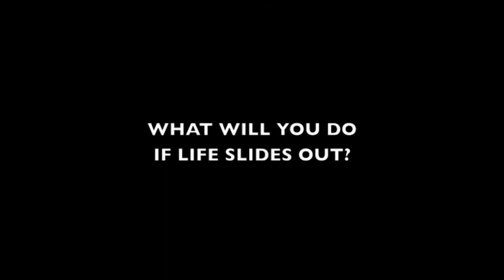Avalanche Survival Story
A gripping, emotional, and real story of survival.  Attend an event and hear Matt Potratz share his story of fighting thru over a month in coma and the long recovery battle.  Also, see video footage of the actual avalanche.